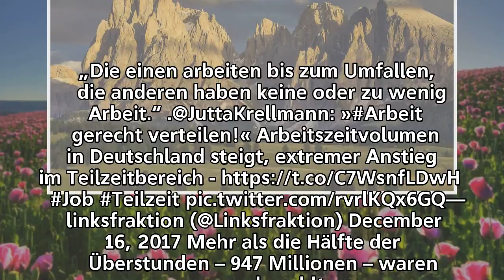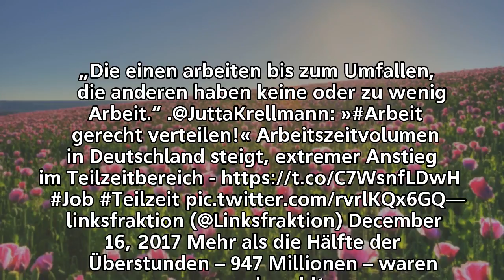Mehrarbeit – Deutsche machen 1,7 Milliarden Überstunden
Mehrarbeit –
Deutsche machen 1,7 Milliarden Überstunden